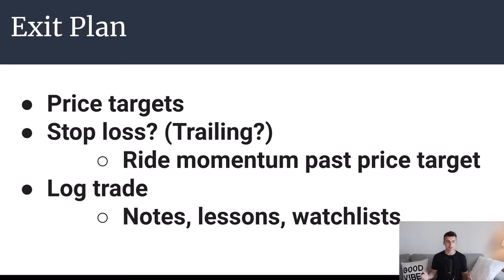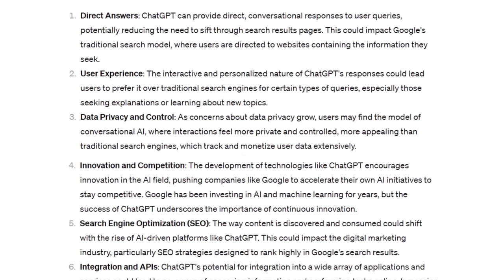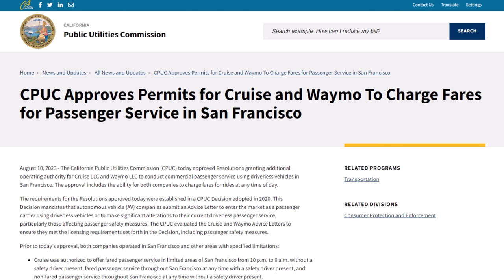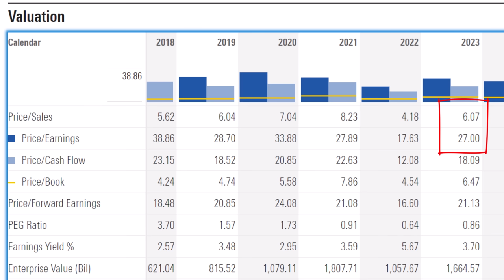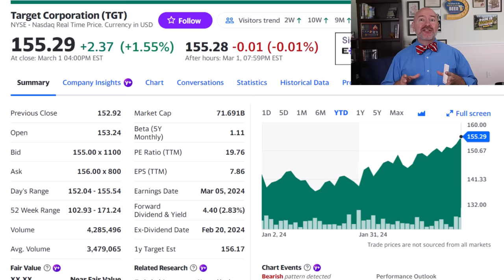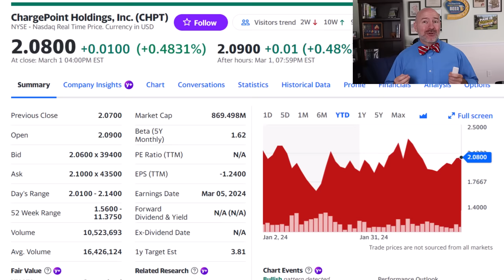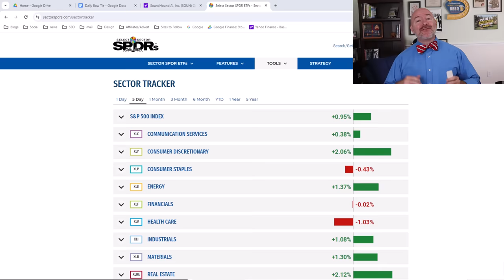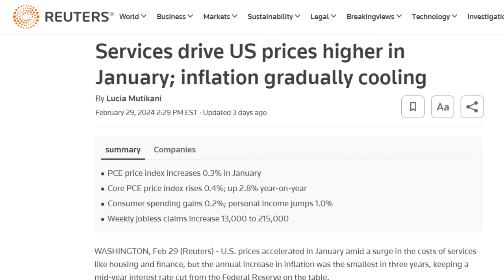THIS is How Google Dies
Google and investors in Alphabet are in for trouble. I’ll reveal two catalysts that could make Google stock dead money for years.

While Tesla has been the big loser in the Magnificent 7 stocks lately, cracks are also starting to show for shares of Alphabet (GOOG). Two events over the last week signal a huge problem for the company and could mean the stock goes nowhere.

First is the threat to the company’s search ad revenue from ChatGPT and other AI. Google books 76% of its total revenue from ads in search and there’s good reason to believe that ChatGPT could weaken Google’s search dominance. Google has been ridiculously slow at developing its own AI system and could lose out big time.

Alphabet shares are trading expensively because investors are hoping for future revenue from its Waymo self-driving unit but that cash flow could disappoint as well. Waymo has the first-mover advantage but has stumbled in test markets and is taking a city-by-city approach. Tesla has the clear advantage in data to develop its model and is rolling out nationwide.

What happens if that revenue growth slows on competition in search and if the earnings growth falls as the company is forced to spend billions more to bring its own AI up to speed? Not only will that revenue and earnings be lower but investors won’t be willing to pay those kind of higher multiples when growth is less clear. Let’s say Google revenue only grows by a 6% pace to $407 billion through 2027 and that higher costs mean earnings only grow by 10% to $9 a share for the year. Disappointing growth could take the valuation multiple down to the 4.2-times revenue and 17-times earnings investors were paying in 2022…that would mean a share price between $138 to $153 over the next three years. Flat or 3.5% annual return at best wouldn’t leave investors in the poor house but it would be a giant letdown from the 19% annualized return over the last five years.